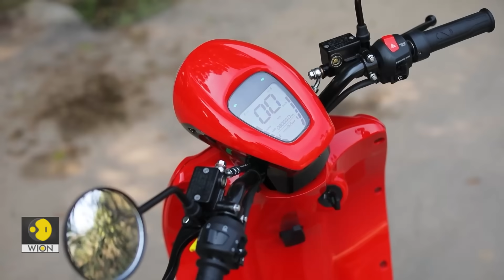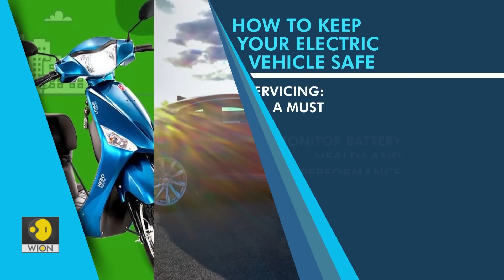Electric vehicles burst into flames: What's going wrong? | Tech It Out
In India, four electric scooters have caught fire in seven days. This is terrifying, especially when there is a strong push for e-vehicles across the world. What caused these vehicles to catch fire? Watch our report to know more.